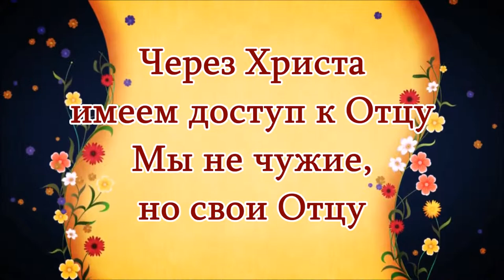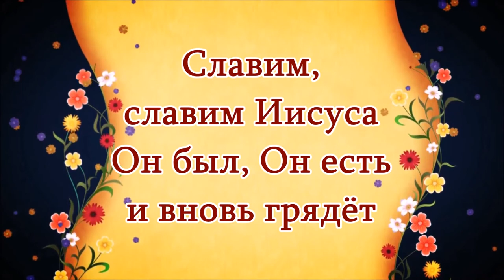Через Христа, Слово Божие для Одессы